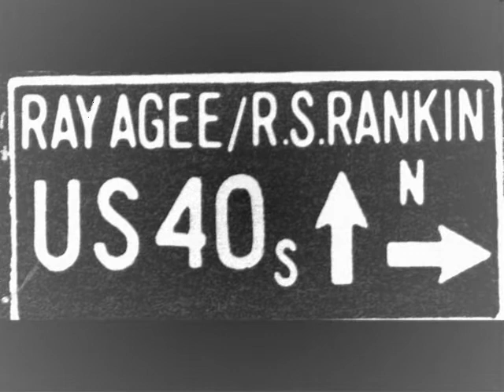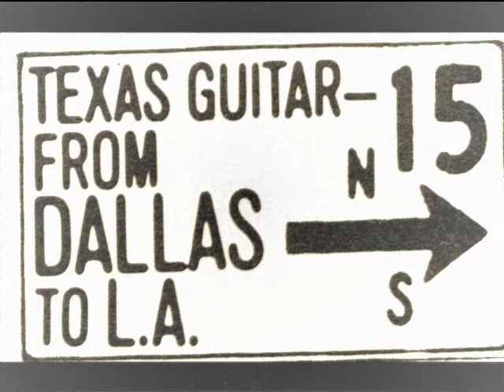R. S. Rankin / You Dont Know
R S Rankin -Vocals /Guitar -Plas Johnson /Tenor sax-T Bone walker/Guitars-Barrney kessel/Guitars-Ray Johnson /Piano-Joe Comfort/Bass-Earl Palmer/Drums 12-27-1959